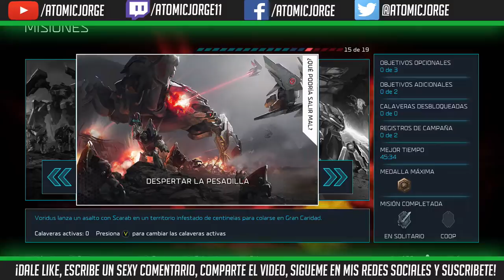Halo Wars 2 La Pesadilla Despierta Campaña Misión #1 ES por AtomicJorge 1080p 30fps H264 128kbit A